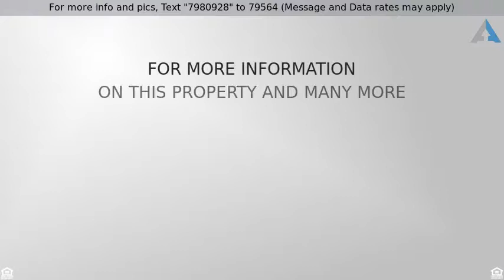Priced at $950,000 - 5313 East Barwick Drive, Cave Creek, AZ 85331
Located in the Montevista Community!

Absolutely gorgeous luxury home located within the desirable Montevista Community with 4 bedrooms including a downstairs guest suite, 2.5 bathrooms, bonus room/office, 50 foot covered patio equipped with outdoor kitchen and overhead Infratech Dual Element heaters. The backyard has a RESORT LIKE a feel with colorful desert landscaping, pool, water feature wall, fire pit, multiple sitting areas, and outdoor speakers for a relaxing atmosphere. Stunning gourmet kitchen includes custom cabinetry, stainless steel Jenn-Air appliances, wall oven, microwave, 6-burner gas cooktop, and KitchenAid under cabinet wine chiller. The great room has a beautiful built-in wood entertainment center and fireplace. The cozy courtyard has direct access to both the dining room and great room and features a stacked stone fire pit for those chilly nights, lush landscaping and speakers. Guests will feel right at home in the downstairs guest suite featuring a built-in coffee bar and refrigerator. The owner's suite boasts a sitting area and spacious master bath with dual vanities, separate shower, large soaking tub, and stunning mountain views. The 3rd and 4th bedroom have a convenient Jack and Jill bathroom. The upstairs bonus room/office showcases custom cabinetry and under-counter refrigerator.